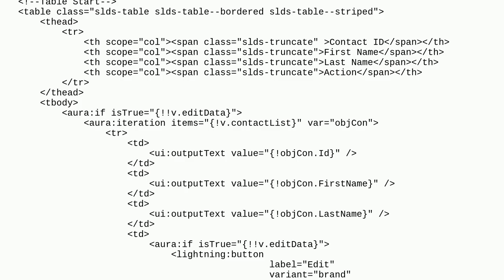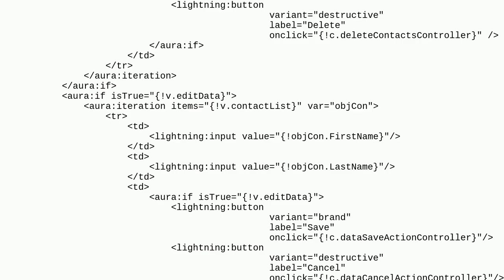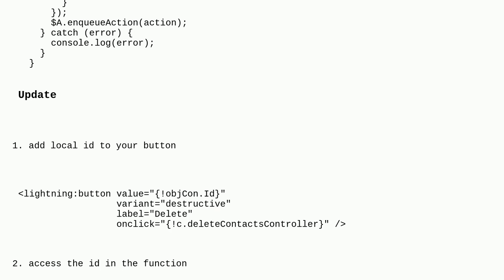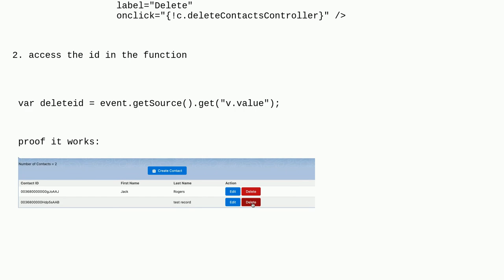Salesforce: Rows are NOT Delete in Table in Aura component?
Rows are NOT Delete in Table in Aura component?

A special thanks goes out to the awesome community

  lightning-aura-components apex aura